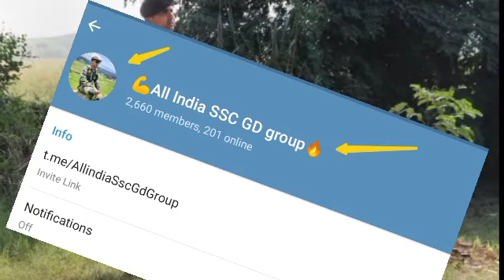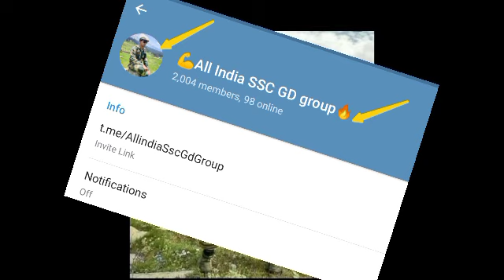🔥फालतू वीडियो😂 SSC GD 2021 | SSC GD exam analysis 2021 | SSC GD live exam review | SSC GD cut off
फालतू लोग हम से दूरी बनाकर रखें
यह वीडियो सिर्फ मेरे अपने साथियों के लिए है
हम आपका समय बर्बाद नहीं करवाना चाहते हैं
SSC GD exam review 2021
जान बचाना है तो यह करना पड़ेगा 🤔
क्योंकि लाइफ आपको हर बार मौका नहीं देती 💪🔥
SSC GD exam 2021 live review
SSC GD exam analysis video
SSC GD November 2021 all shift analysis

SSC GD math questions
SSC GD exam reasoning question
SSC GD exam review today
SSC GD exam review 16 November
Telegram Group Only for SSC GD 2021 👉
💪All India SSC GD group🔥

ssc gd
ssc gd Bihar cutoga
ssc gd best cutogssc gd best post,
STRATEGY AND TIME TABLE
STATE WISE FORM APPLY IN SSC GD 2021
SSC GD TOTAL FORM APPLY